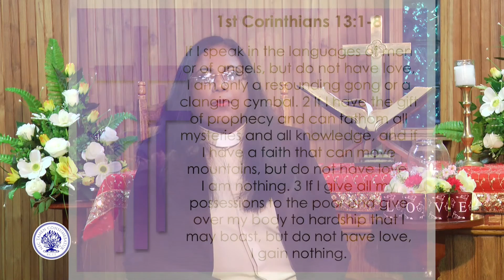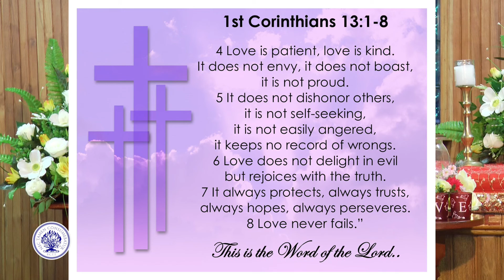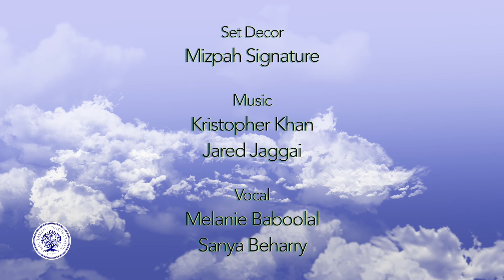Moments of Inspiration: S01E05 (14th June 2016)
Presenter: Rev. Brenda Bullock, Minister of the Barrackpore Pastoral Region of the Presbyterian Church of Trinidad and Tobago

A Programme of the Presbyterian Church of Trinidad and Tobago to guide you through each week.

Aired on CNC3 every Tuesday morning from 5:00am to 5:30am.
Air Date: Tuesday 14th June, 2016.